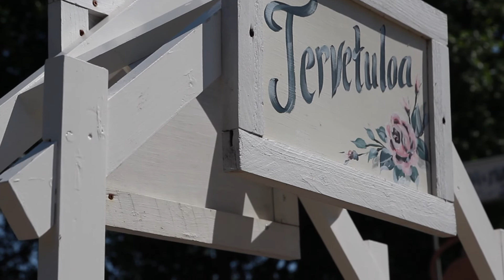Urpo Heikkilä - Sulin suudelmaan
säv. & sov. Pertti Haverinen
san. Lasse Wikman

tuottaja: Pertti Haverinen/Falcon studio

ohjaus: Lasse Wikman ja Mirko Miettinen
kuvaus & editointi: Mirko Miettinen
drone-kuvaus: Tero Heikkilä